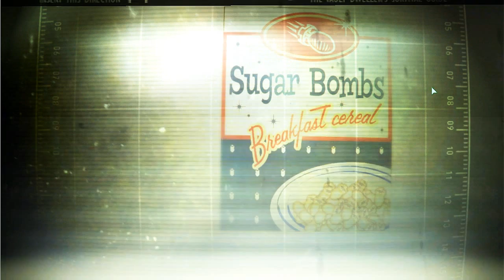Fallout 3 - Vash's Adventures W/ Commentary p.1 - READ DESCRIPTION FOR UPDATES!!!!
Part. 1

PC

Normal

got this bad boy off steam for a few bucks and wanted to have some FUN. this will be something ill update every few days etc...ill find some sort of schedule eventually.

to let you know. no this is no walkthrough, no lets play, no playthrough. i dont plan to accomplish anything during this lol im just having fun...doing what i do best...fuckin SHIT UP :D and im sure when im having fun you guys are having fun right? so i hope you guys enjoy these...even though it was a PAIN in the ASS to finally get working correctly.

UPDATE on Dead space 2. im trying to stall as long as i can so Brayn can get back from his dads house. if hes not back in the next day or two ill continue it alone.

Thank You everyone :D